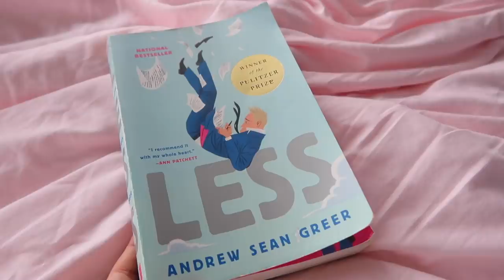NYC vlog- CBD + Cooking a Gourmet Meal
My Watch

comment "god bless tyra booker" if you see this